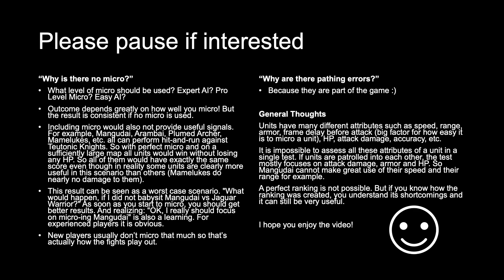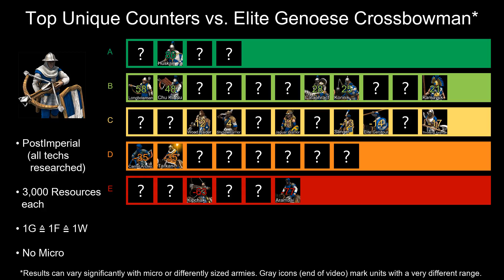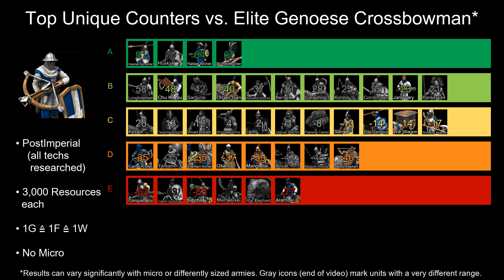ELITE GENOESE CROSSBOWMAN | Best UNIQUE Counters | Tierlist | Age of Empires 2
0:00 Tierlist
0:07 Aztecs - Elite Jaguar Warrior
0:48 Berbers - Elite Genitour
1:28 Berbers - Elite Camel Archer
1:59 Britons - Elite Longbowman
2:32 Bulgarians - Elite Konnik
3:07 Burmese - Elite Arambai
3:28 Byzantines - Elite Cataphract
3:59 Celts - Elite Woad Raider
4:36 Chinese - Elite Chu Ko Nu
5:07 Cumans - Elite Kipchak
5:31 Ethiopians - Elite Shotel Warrior
6:02 Franks - Elite Throwing Axeman
6:46 Goths - Elite Huskarl
7:15 Huns - Elite Tarkan
7:48 Incas - Elite Kamayuk
8:33 Incas - Slinger
9:08 Indians - Imperial Camel Rider
9:35 Indians - Elite Elephant Archer
10:12 Italians - Condottiero
10:49 Japanese - Elite Samurai
11:18 Khmer - Elite Ballista Elephant
11:47 Koreans - Elite War Wagon
12:22 Lithuanians - Elite Leitis
12:59 Magyars - Elite Magyar Huszar
13:28 Malay - Elite Karambit Warrior
14:03 Malians - Elite Gbeto
14:33 Mayans - Elite Plumed Archer
15:08 Mongols - Elite Mangudai
15:33 Persians - Elite War Elephant
15:59 Portuguese - Elite Organ Gun
16:38 Saracens - Elite Mameluke
17:01 Slavs - Elite Boyar
17:28 Spanish - Elite Conquistador
17:52 Tatars - Elite Keshik
18:29 Tatars - Flaming Camel
18:46 Teutons - Elite Teutonic Knight
19:31 Turks - Elite Janissary
20:10 Vietnamese - Elite Rattan Archer
20:43 Vikings - Elite Berserk
21:20 Best Counter

AoE2:DE Version 39284 - July 20, 2020